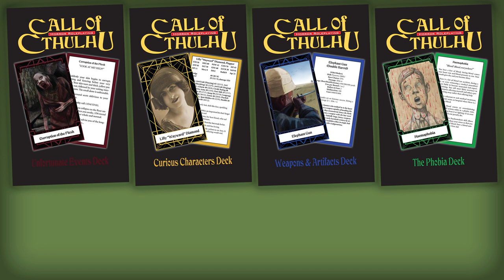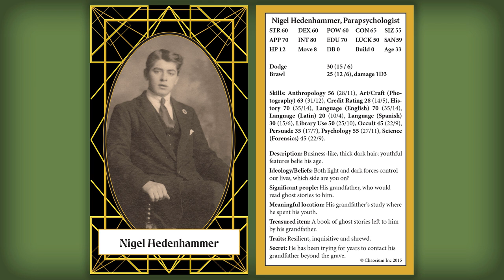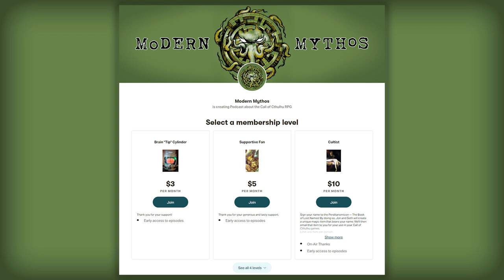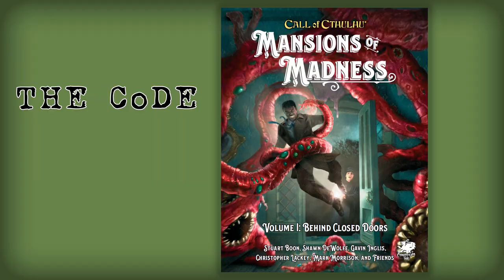The Writing Project - MM Podcast Ep. 18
Voting results are in and Jon’s adventure plot idea was selected. Now we got to write it.

Jon's Idea: Chloe is missing, and could be the victim of serpent people who want to spread their sinister influence. The investigators must find Chloe before a competing team of (bumbling) investigators ruin the clue trail and seal Chloe's fate. Low-budget grindhouse movie shot in the Philippines. Name of movie: Raining Blood!

Seth did a lot of research on what it was like for Hollywood to make cheap exploitation movies in the Philippines back in the 1970s, which included watching a documentary called Machete Maidens Unleashed.

A minor earthquake opened a section of a cave being used by the film crew, which initiated the problem with the formless spawn.

NPCs to be created:
Chloe’s Agent
Film Director
Film Producer
Punong-Bayan (Filipino town mayor)
Chloe’s Agent’s Contact in the Philippines
Filipino Film Editor
Filipino Cameraman
WWII War Vet (American ex-pat) - stories of surviving the voormis monster
Next up: Seth and Jon will finalize the list of locations that will be used in the scenario, since this will directly impact what maps need to be created.

Shout-outs - Thank you to our recent Patrons:
Joe Todaro
Scott Core
Chris Airiau
James W.
Matthew Rep
Rthr-X
Jim Calabrese
Darrin Chandler
Thank you all for your support

ARTIFACTS BOOK
We immortalized a number of our Patrons in a book of Mythosy artifacts appropriately titled, “Mythos Artifacts.” Available now on the Miskatonic Repository on DriveThruRPG.com.

We can’t do this show alone. We want to thank our amazing editors Max Mahaffa and Edwin Nagy for their hard work and keen skills at making us sound awesome!

We also want to thank John Sumrow, for our badass logo. Links in the show notes.

And finally, we want to thank The Darkest of the Hillside Thickets for generously allowing us to use their song, Gluttony, as our intro and outro music. If you are a fan of Lovecraft’s writing and the Call of Cthulhu RPG, then you need to check out The Darkest of the Hillside Thickets. Please check out their BandCamp site and their official band site. Links in the show notes.